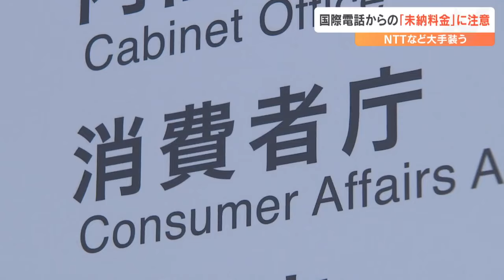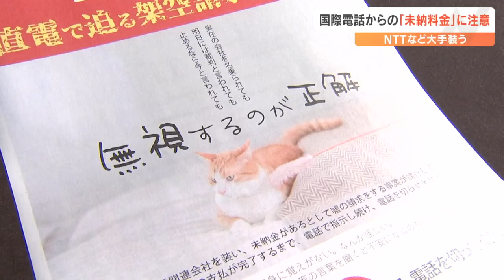大手通信社を名乗る国際電話で覚えのない料金請求 不審電話の相談相次ぐ 国や県が注意呼びかけ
国際電話でNTTなどの大手通信会社を名乗り、架空の未納料金の支払いを請求される事案が相次いでいて、国や県が注意を呼びかけています。